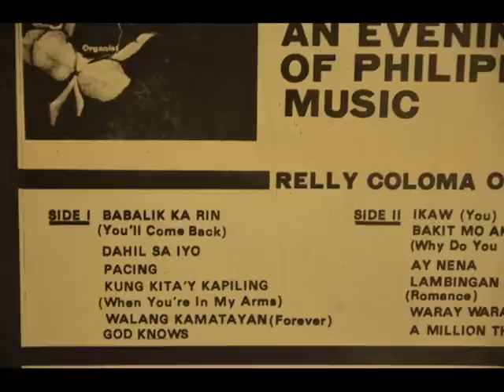Relly Coloma - Dahil Sa Iyo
This is Released.
From the LP "An Evening of Philippine Music".